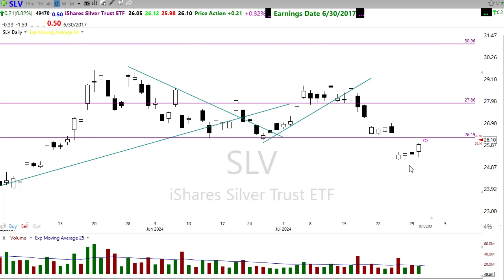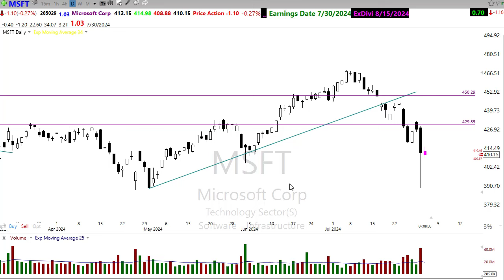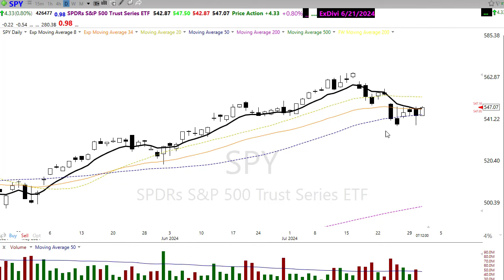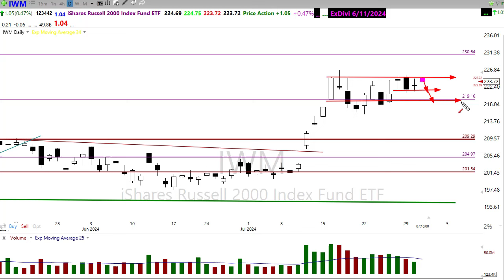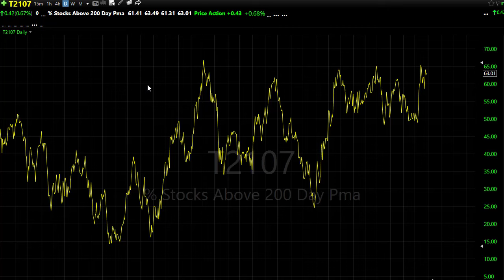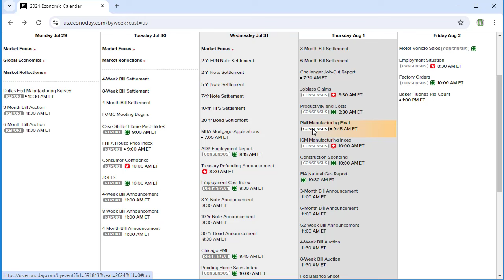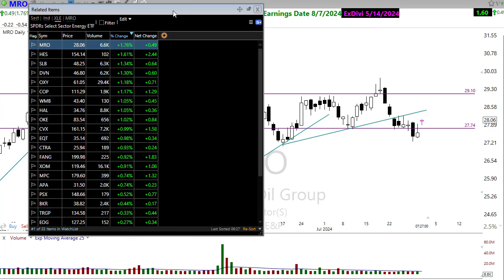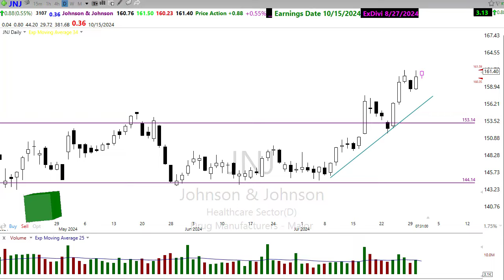Morning Market Prep | Stock & Options Trading | 7-31-24